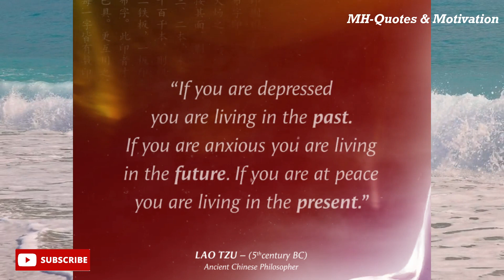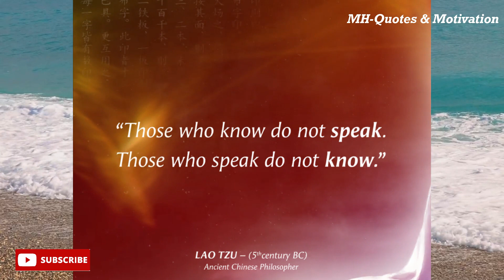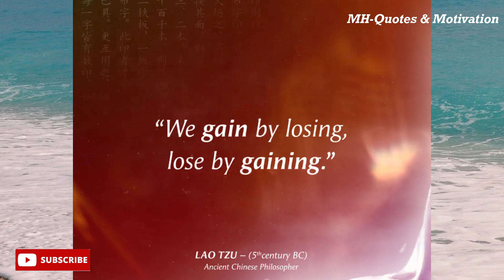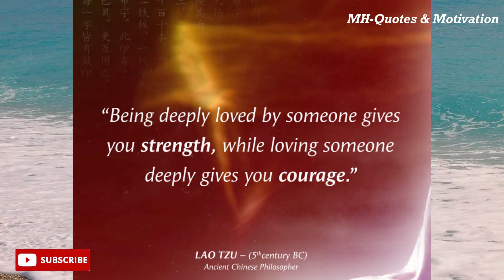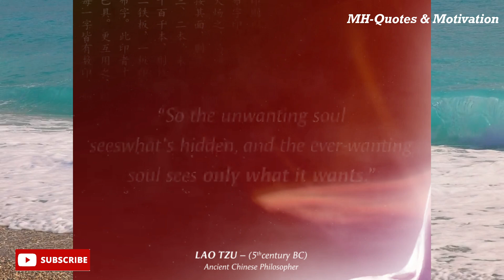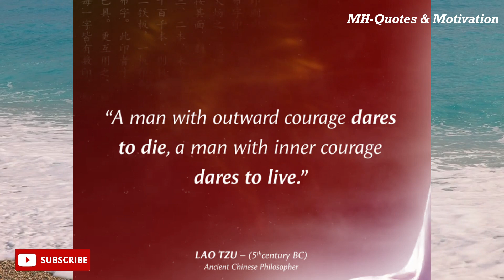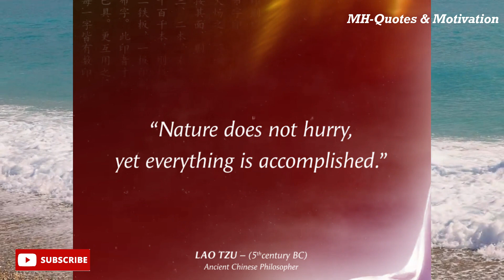Lao Tzu's Quotes that tell a lot about our Life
Lao Tzu was an ancient Chinese philosopher and writer. Lao Tzu is the reputed author of the Tao Te Ching, Lao Tzu the founder of philosophical Taoism, and a deity in religious Taoism and traditional Chinese religions. These are vivid thoughts and quotes from Lao Tzu. The best quotes and aphorisms of Lao Tzu that will make you think about many things in life. Life quotes from Lao Tzu are definitely worth your time.